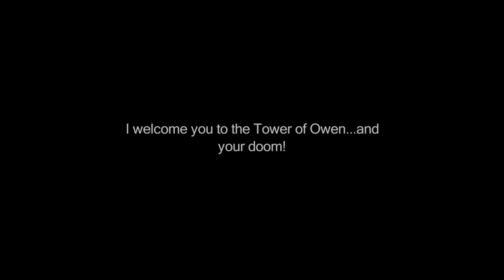Tower of Owen, Medusa Boss Fight & More Missable Enemies FINAL FANTASY 3 (PC) 100% WALKTHROUGH #10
0:00 Tower of Owen
0:23 Pugman (NEW BESTIARY)
1:15 Tower of Owen
1:33 Petit Mage (NEW BESTIARY)
2:00 Tower of Owen
3:05 Far Darrig (NEW BESTIARY)
3:33 Fury (NEW BESTIARY)
3:58 Tower of Owen
4:57 Echo Herbs
5:00 Tower of Owen
6:17 Spark Dagger
6:24 Aughisky (NEW BESTIARY)
6:58 Tower of Owen
8:17 Echo Herbs
8:20 Tower of Owen
9:00 Bomb Fragment & Echo Herbs
9:05 Tower of Owen
9:55 Blood Bat (NEW BESTIARY)
10:20 Tower of Owen
10:26 Sonic Knuckles
10:28 Tower of Owen
12:31 Salamand Sword
12:35 Flame Mail
12:42 Tower of Owen
12:50 Zeus's Wrath
12:52 Tower of Owen
13:47 MEDUSA BOSS FIGHT
16:14 Tower of Owen
18:09 MISSABLE ENEMY ENCOUNTERS (OUTER SEA ENEMIES)